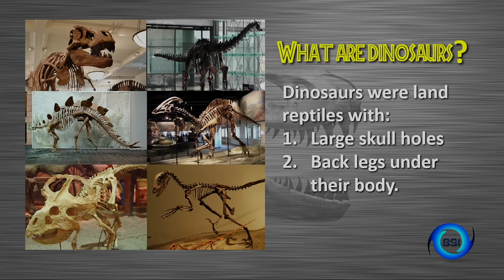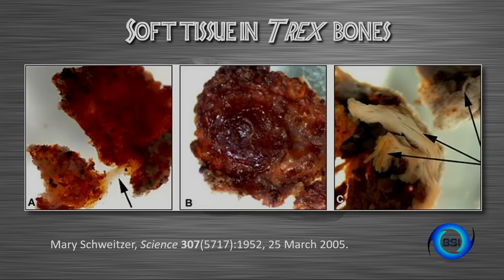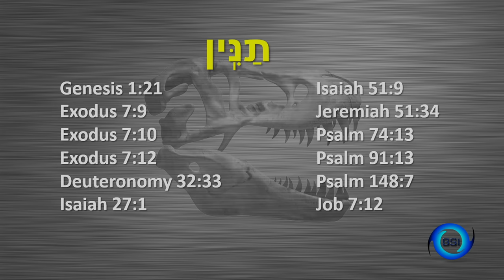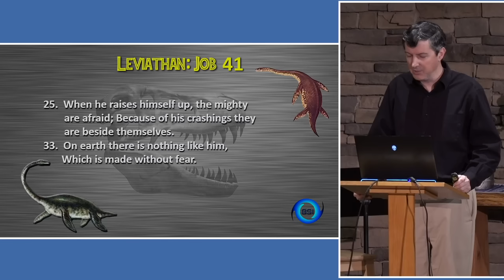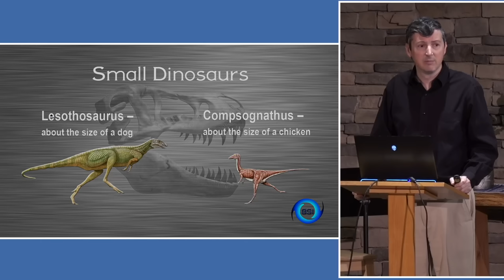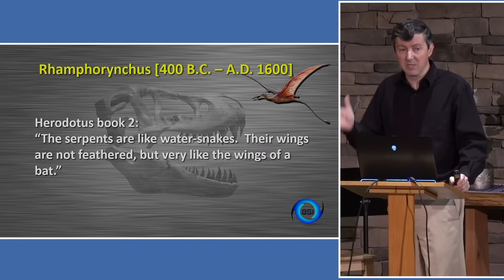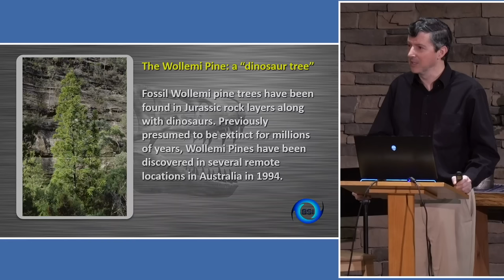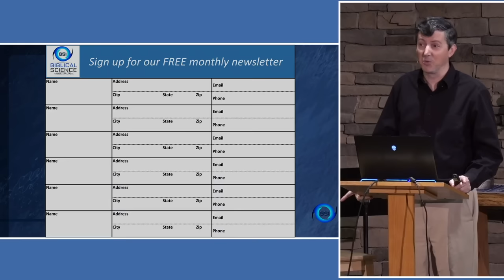Dr Jason Lisle - Dinosaurs and the Bible - October 25, 2023